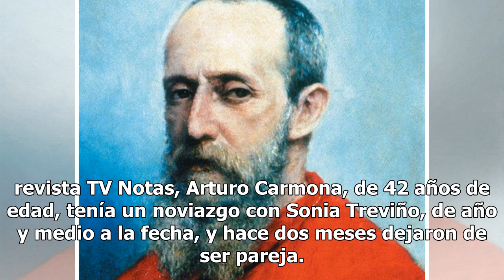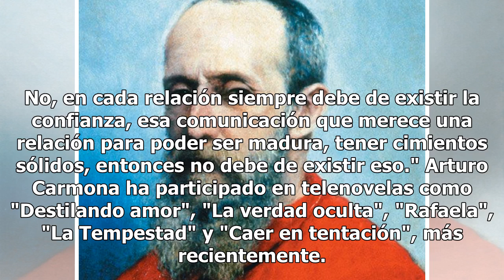A un paso del altar, Arturo Carmona termina su compromiso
El actor Arturo Carmona estuvo a punto de entregarle el anillo de compromiso a su reciente novia,  pero repentinamente todo se vino abajo y terminó su relación sentimental.  Según reporte de la revista TV Notas, Arturo Carmona, de 42 años de edad, tenía un noviazgo con Sonia Treviño, de año y medio ...